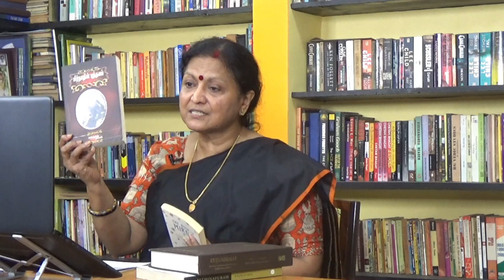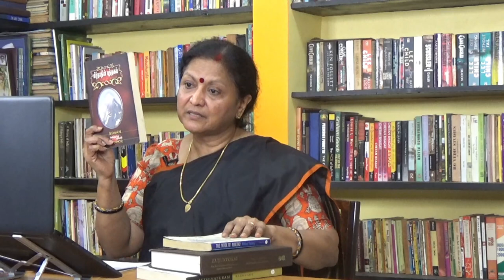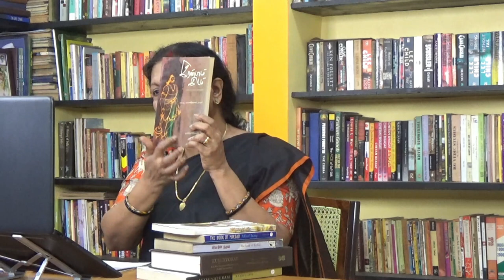On Translation, Theories and Comparative Literature . Why do we need Translation? PSGR K College CBE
On Translation, Theories and Comparative Literature  Why do we need Translation? PSGR Krishnammal College for Women, Coimbatore-  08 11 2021